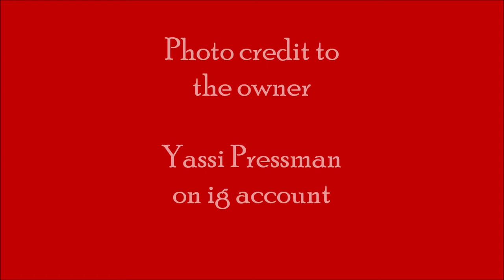YASSI PRESSMAN PAANO NAG CELEBRATE NG KANIYANG BIRTHDAY